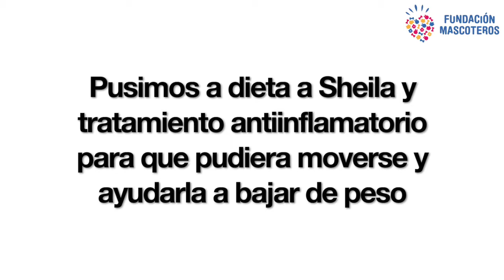Sheila: luxación completa y artrosis de ambas rodillas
Sheila es una mastín de algo más de cuatro años y vive en la calle junto a su hermano Calcetines y su humano Nacho. Y, aunque con ese comienzo parezca una triste historia, Sheila realmente es una perrita feliz y afortunada.
Supimos del caso de Sheila a través de los vecinos de la zona donde vive Nacho en la calle. Los vecinos les conocen y se ayudan mutuamente. Sí, porque no sólo los vecinos están pendientes de Nacho y sus perros, sino que Nacho es bien conocido por ayudarles en muchas ocasiones cuando alguna vez han sufrido algún robo o accidente en la calle. También la Asociación Bokatas, una entidad que ayuda a la gente sin hogar, nos trasladó su caso.
Cuando nos contactaron, Sheila llevaba unos días sin poder moverse. Nacho la llevaba en brazos a orinar y defecar, pero había dejado de andar. Cuando le revisamos, vimos que tenía una luxación completa y artrosis de ambas rodillas, además de varios eczemas debido a la movilidad reducía que tenía.
A Sheila hay que operarla, pero no lo podemos hacer sin que antes pierda peso, así que de momento la hemos puesto a dieta. Ya ha perdido algo de peso, pero de momento no el suficiente para operarla.
El pienso dietético es de un precio elevado, de unos 60€ el saco de 12 kg que le dura un mes, ya que es una mastín de más de 70 kg, come unos 400 gr al día para conseguir bajar entre 15 y 20 kg.